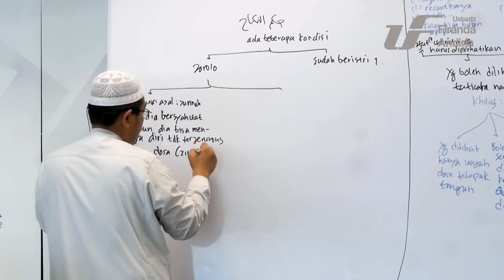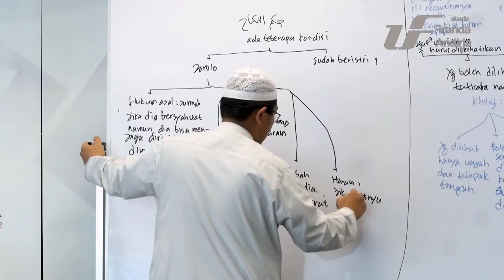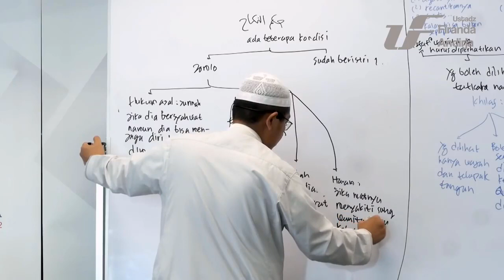SUDAH TAHU 4 HUKUM MENIKAH DALAM ISLAM ? - Ustadz Dr. Firanda Andirja, M.A.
Untuk mendapatkan penjelasan lebih detail,
Saya sarankan untuk untuk menonton video fullnya pada channel Resmi Ustadz Firanda

Judul : Fiqih Nikah #1 - Mukadimah - Ustadz Dr. Firanda Andirja, M.A.

Barakallah